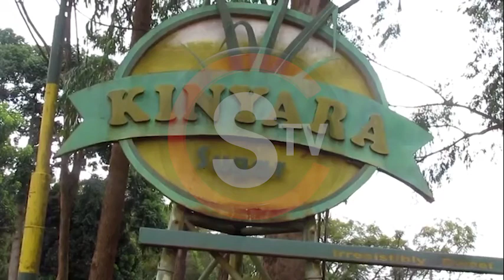SELECT EY'ENJAWULO: Abalimi Bebikajjo E Masindi Balaajana